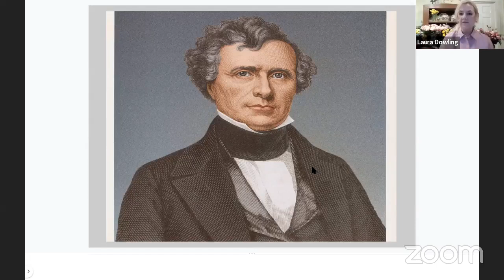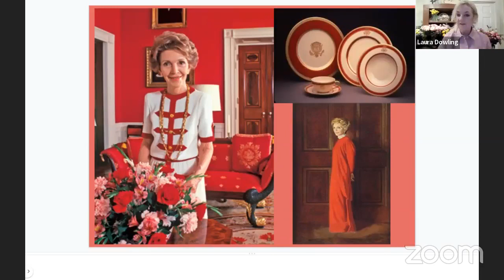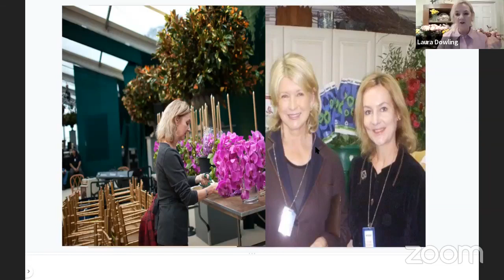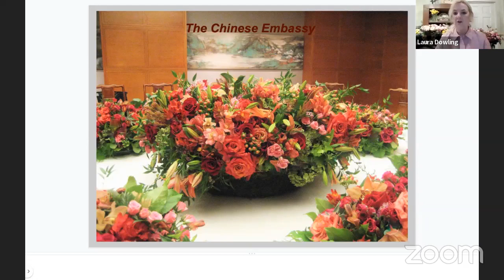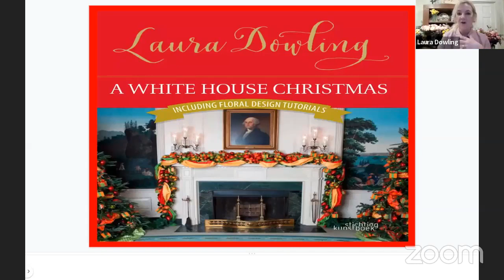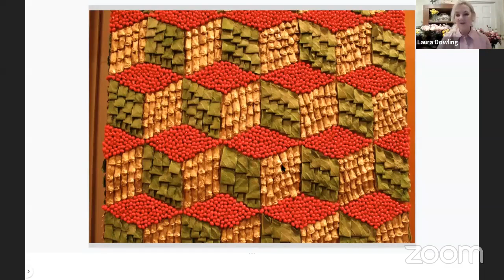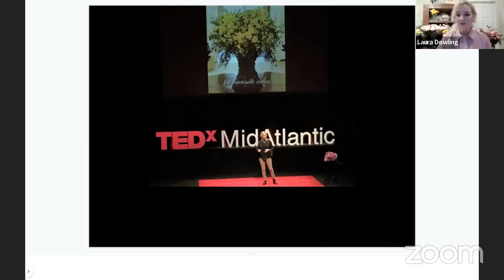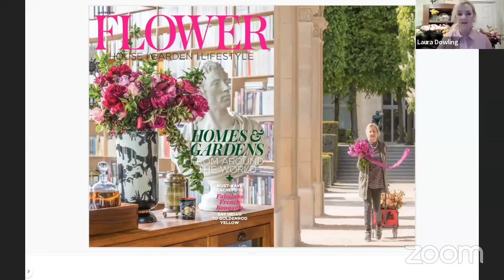White House Floral Diplomacy with Laura Dowling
For this installment of NFLL's First Ladies' Night, join former White House floral designer Laura Dowling for a look at White House floral design.

Laura Dowling – author, speaker, designer – and former Chief Floral Designer at the White House from 2009 – 2015 – presents a program on “Floral Diplomacy at the White House” – a fascinating insider’s look at the role of First Ladies in articulating a unique personal style and flair using flowers as tools for expression and diplomacy. She will share behind-the-scenes stories and iconic images from her White House tenure, including describing what it was like to create flowers and décor for official events, private celebrations, everyday flowers, and the annual White House Christmas. Laura, the author of Floral Diplomacy at the White House, A White House Christmas, Wreaths, and, most recently, Bouquets, is known for her French-inspired aesthetic and sophisticated use of colors and textures. Be sure to join us for an inspiring program of intriguing stories, beautiful flowers and festive décor – all with a special White House theme.